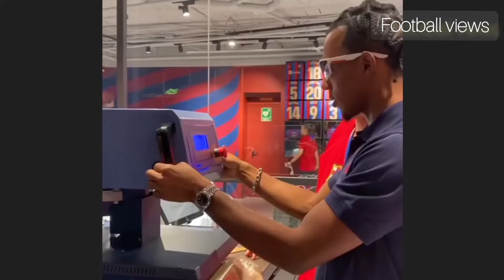Unvailng Jules kounde brief history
kounde transfer to FC Barcelona has u vailed so many funny historical moments for him. kounde has Barca links which you would wish to know. kounde transfer is magical In football